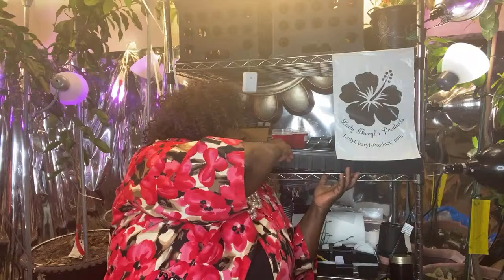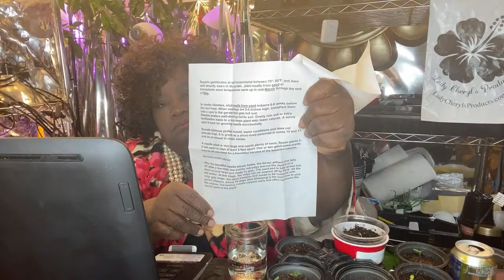Episode 365: A Live Chat, How to Grow Food Cheap and Easy by Starting Seeds During Winter for Spring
If the answer is too long, I’ll address it in my next Monday Night Chat at 7 pm (central time zone) when I answer questions about gardening and pressure & water bath canning as well as dehydrating and freezing your harvest. Sometimes I discuss my natural hair and skin care product line.
During my Live Monday Night Chat, I try to answer all your questions, if I can’t, I will direct you to where you can find the answer.

$Cherylorganicff

Checkout Lady Cheryl’s Natural Products for your Hair, Skin & Spirit